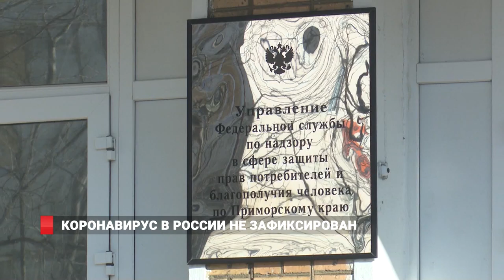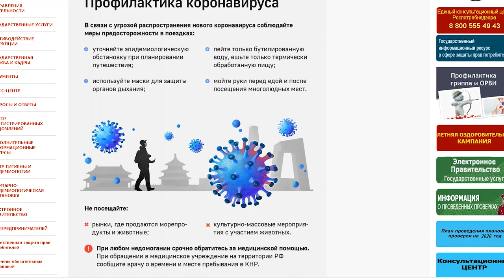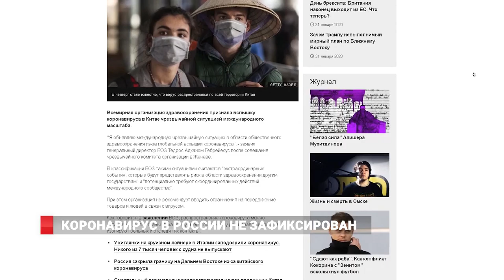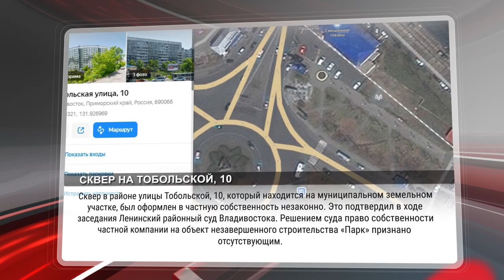НОВОСТИ / ВЛАДИВОСТОК / 31.01.2020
*Трутнев о жилье
*Коронавирус не угрожает экономике России
*Продление каникул китайским студентам
*Диспансеризация жителей Владивостока
*Бесплатное переобучение для мам
*Выпускники выбирают ЕГЭ
*Электронные трудовые книжки Приморья
*Онлайн перепись населения
*Сквер на Тобольской, 10